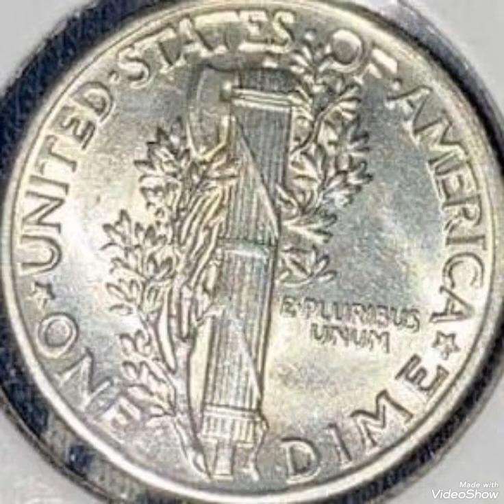1942 Mercury dime coin valuable